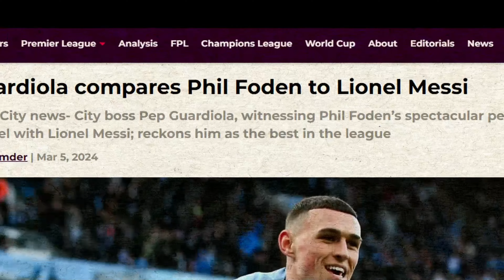Why England Fans Should Be TERRIFIED (But Also Excited) About Phil Foden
Phil Foden: Man City's Underrated Genius? | Rise of a Young Star
This video dives into the incredible journey of Phil Foden, Manchester City's midfield maestro.  We explore his rise from a promising youngster to a key player under Pep Guardiola,  even being labelled the most talented Guardiola has ever coached!

Despite his achievements, including Premier League and Champions League titles,  we ask why he doesn't receive the recognition he deserves.  Is he truly underrated?

The video details Foden's incredible skillset,  his ability to decide matches, and his impressive trophy collection at such a young age.  We compare him to greats like Messi and question if a Ballon d'Or is in his future.

Foden's determination and perseverance shine through as he overcomes challenges and battles for his place in the team.  Will he become City's main man and lead them to another treble?  Can he become a regular for England and truly enter the Ballon d'Or conversation?

Join us as we analyze Foden's remarkable career and see what the future holds for this exceptional athlete.